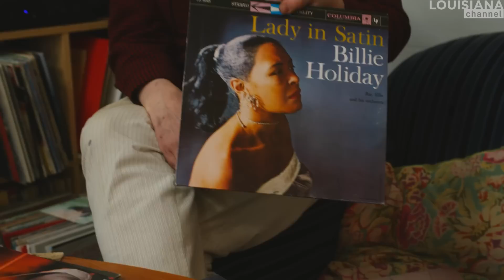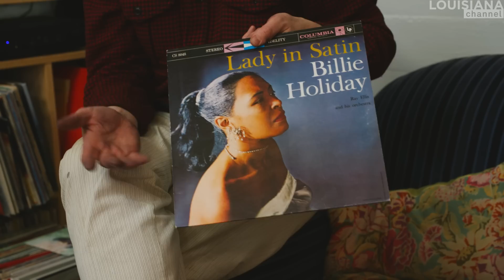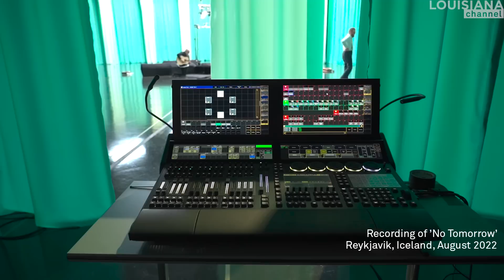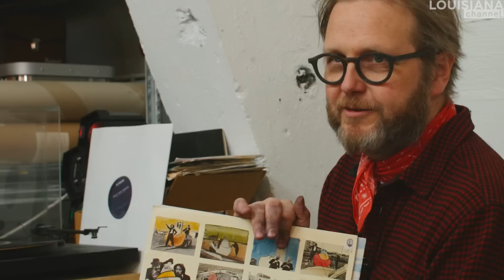Artist Ragnar Kjartansson: "I'm not an authentic human being" | Louisiana Channel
"Me, coming from a theatre family, I didn't feel this authenticity. I still don't feel authentic. And I guess that's authentic about me." Icelandic visual artist, Ragnar Kjartansson's world of art is filled with clichés. And he's not afraid to use them. From a heartbroken crooner in a white suit to a half a year performance as a macho painter, Kjartansson gives a tour into his oeuvre as well as his studio space.

Ragnar Kjartansson grew up with parents working in the theatre. He was not passionate about being an actor and considered visual art as "cool and free," which made him apply to art school. "I was always an exhibitionist, I think. And I remember thinking when I applied for visual arts: 'Maybe it's good to be an exhibitionistic visual artist." Though his work isn't fixed to one medium, video has been an essential part of his practice: "I fell in love with the idea of video art through the works of Gillian Wearing."

His early video works 'Colonization' (2003) and 'Mercy' (2004) deal with Iceland's colonial history and country music. Both are shot from one angle with minor editing. In 'Mercy', we see Kjartansson dressed as a classic country crooner singing: "Oh why, do I keep on hurting you?" repeatedly. "I'm never a character in the videos. Although I dress up as the cliché of something, I am always myself." Music has always been almost inevitable in Ragnar Kjartansson's work. He used to play in several bands but transitioned into visual arts instead: "I slowly discovered that there was more freedom in making music as performance art than making music as music," he explains.

In 2009 Ragnar Kjartansson represented Iceland at the Venice Biennale. The piece he made was a performance that lasted the whole period of the biennale. Every day he would paint his friend and collaborator Páll Haukur Björnsson, who would pose in a speedo in the pavilion. "That piece was also like living the cliché of this artist I wanted to be. Constantly drunk, constantly smoking, doing oil paintings," Kjartansson says and continues: "It was a piece very much based on ideas from feminist art, Carolee Schneemann and Marina Abramovic, about identity. We were playing with the identity of being dudes."

Ragnar Kjartansson's most famous work to this day, 'The Visitors' (2012), was shot at a place called Rokeby in upstate New York. "It's a Cilla of the gilded age," says Kjartansson about the house. The plan was to make a piece with his musician friends from Reykjavik, who would all stay in this house almost "like a Chekhov play." The work consists of nine screens showing each musician playing together but in separate rooms of the house. "I was playing with the idea of music being spacial," Ragnar Kjartansson says. "The piece is loaded with collaboration. Something happened when we were doing it, which is unexplainable." The Guardian has named the work one of the greatest of the 21st century.

In his most recent work' No Tomorrow' (2022), Kjartansson ventures into unknown territory for him: choreographed dance. Eight dancers from the Iceland Dance Company dressed in blue jeans and a white t-shirt - a classic rock'n'roll and performance art outfit - dance while playing the guitar. "It's a strange piece. It deals with nothingness, almost," says Ragnar Kjartansson and keeps explaining: "There's a huge melancholy in trying to do a piece that addresses nothing in a time where everything is so loaded."

Ragnar Kjartansson (b. 1976) is an Icelandic artist whose work ranges from paintings and drawings to videos, music and performance. He graduated from the Iceland Academy of Art and the Royal Academy of Art in Stockholm. Kjartansson represented Iceland at the Venice Biennale in 2009, in which he participated again in 2013. Major solo shows include exhibitions at De Pont Museum, Tilburg; The Metropolitan Museum of Art, New York; the Barbican Centre, London; the Hirshhorn Museum and Sculpture Park, Washington D.C.; Palais de Tokyo, Paris; the New Museum of Contemporary Art, New York; the Migros Museum für Gegenwartskunst, Zürich; among others. Ragnar Kjartansson received the 2019 Ars Fennecs Award and received the 2015 Artes Mundi's Derek Williams Trust Purchase Award. In June 2023, he will open his solo exhibition, Epic Waste of Love and Understanding, at the Louisiana Museum of Modern Art, Denmark.

Ragnar Kjartansson was interviewed by Roxanne Bagheshirin Lærkesen in his studio in Reykjavik, Iceland, in May 2023.

Camera: Simon Wehye
Additional footage: Birta Rán
Edited and produced by: Roxanne Bagheshirin Lærkesen
Copyright: Louisiana Channel, Louisiana Museum of Modern Art, 2023

Louisiana Channel is supported by Den A.P. Møllerske Støttefond, Ny Carlsbergfondet and C.L. Davids Fond og Samling.